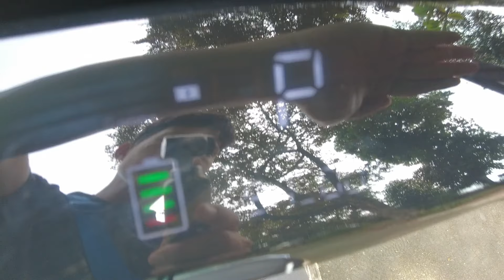TEST MOTOR LISTRIK GODA GOLDEN NEW L 200 CUMA 1 JUTAAN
Halo teman teman kali ini saya mau review dan test motor listrik godal200, langsung aja cekidoot.